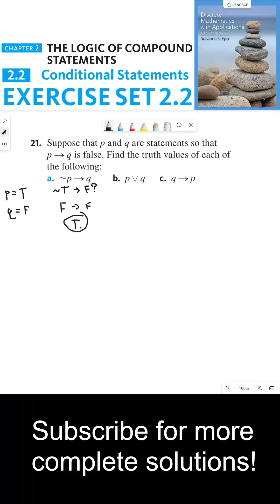(2.2.21) Unraveling Truth Values When P Implies Q and Q is False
Welcome to another tutorial where we unravel the truth values of statements when P implies Q and Q is false. In this video, we focus on three statement forms and determine their truth values based on the given conditions.

We start by identifying the truth values of P and Q. Since P implies Q is false, we deduce that P is true and Q is false. This is because an implication is only false when the 'if' part is true and the 'then' part is false.

Next, we substitute these truth values into the statement forms. For the first statement form, "not P implies Q," we find that it is true because false implies false is true. For the second statement form, "P or Q," we find that it is true because true or false is true. For the final statement form, "Q implies P," we find that it is true because false implies true is vacuously true.

By the end of this tutorial, you will have a clear understanding of how to determine the truth values of statement forms when P implies Q and Q is false. This skill is crucial in understanding and manipulating logical statements. Join us as we continue to explore the fascinating world of discrete mathematics!